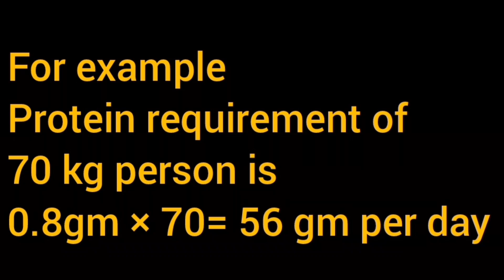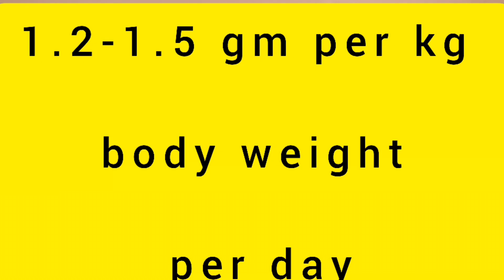daily requirement and food rich in proteins explained